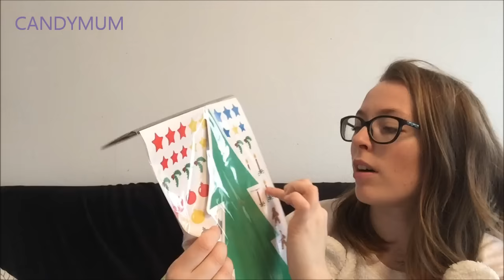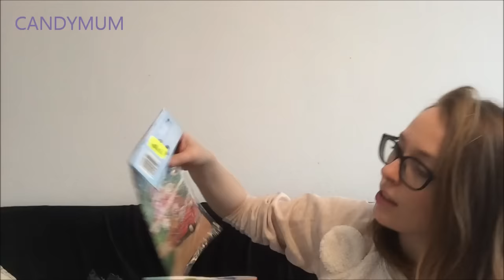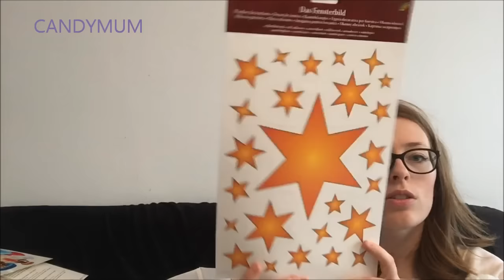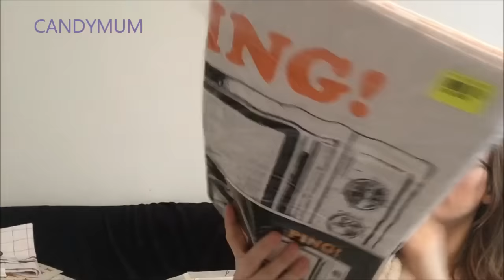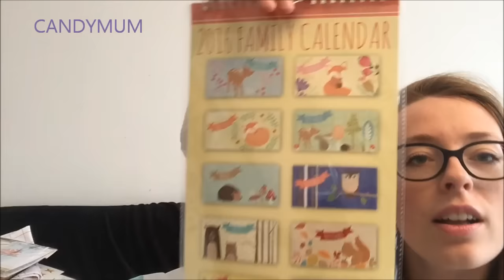HAUL ACTION ET NOZ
Voici une nouvelle vidéo sur mes achats chez ACTION qui vient d'ouvrir près de Rennes !! Et des achats chez NOZ !!
Bises